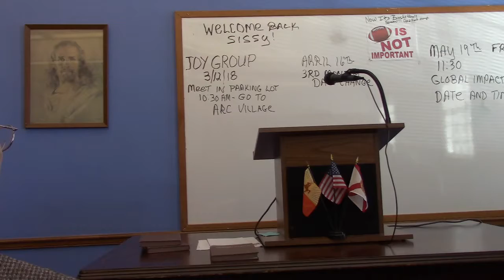3/4/2018 Asbury Class with Sissy Moore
Welcome back Sissy!
The Lord Will Provide
Genesis 22:1-3-14
Devotions by Louise